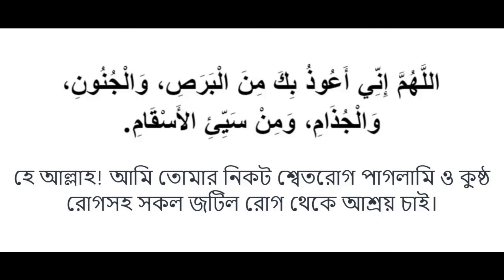The way to get rid of the corona virus (করোনা ভাইরাস থেকে বাঁচার উপায়)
The novel coronavirus that causes the disease COVID-19 has spread from the site of the original outbreak in China to affect 75 countries around the world. If effective controls aren't put into place, COIVID-19 could ultimately infect between 40% and 70% of the population worldwide in the coming year, according to Harvard T.H. Chan School of Public Health epidemiologist Marc Lipsitch.